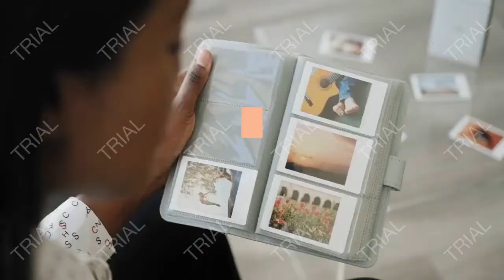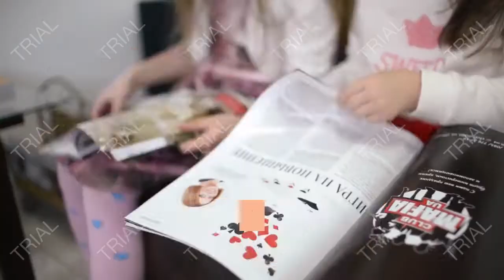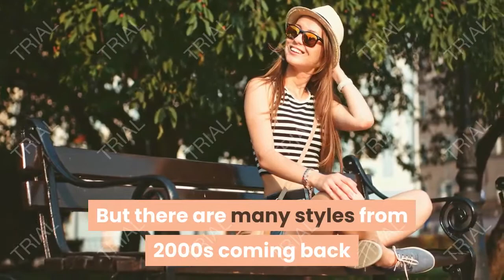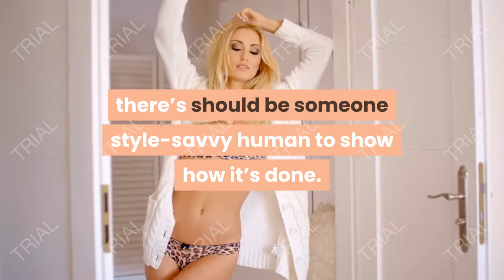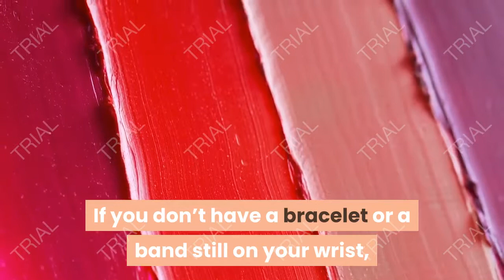2000s fashion for men, 2000s fashion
2000s Fashion for Men, 2000s fashion.

2000s, was a great time for the music industry, many musicians changed the fashion industry too. 2000s fashion trends took a toll on us all and many of the trends we swore by. Today, I’m going talk about 2000s fashion for men.

After been in this lockdown for long, everybody has started to feel nostalgic, and many found photos, many did throwback. I saw some of photos, no I’m not going show those, but I’ll show you the 2000s fashion trends.

We’ll revisit some of the craziest but great trends or which people thought at that time, from Juicy Couture tracksuits to True Religion jeans

Early 2000s fashion for men.
There were many things had a huge impact on the fashion in the early 2000s. For men, the major trending looks were involved with leather jackets, a dress shirt and some chunky shoes. For women, colour palette was filled with shiny colour and reflective metallics. For inspiration, you can check out Britney Spears and NSYNC were the major trendsetters in that time.
Leisurewear and casual clothing become the biggest trend in early 2000s. Denim was considered a staple for women and men, going beyond jeans to shirts, hats and jackets. Common looks for 2000s fashion women were, I think crop tops, low-rise flared jeans, hoodies, cargo pants, jean, shirts, ribbed sweaters, sweatshirts and sneakers. Fashion in 2000s looks for men included denim, cargo pants, polo shirts, tracksuits, oxford shoes, flip-flop and sneakers.

Late 2000s fashion for men.
Many styles from early parts carried over to latter parts (not that we are proud), with a few expectations. Men’s 2000s fashion was a mix of 1980s and 1920s throwbacks. With black leather jackets, slim cut jeans, overcoats, flannel shirts, V-neck sweaters and Ed Hardy t-shirts. Dad hats were famous, wayfarer or aviators, motorcycle boots, Vans, converse or sneakers. Power suits mens also update from 80s to have a slimmer tailored cut.

If you’re not a small child selling papers on the street corner in 1905, you shouldn’t be wearing a newsboy cap. That’s as true now as it was in 2005.
What 2000s look are you going for?
But if you are reading this article, you are looking for 2000s style, so make sure to hold on, read the whole article. Many 2000s clothing trends start to worn out till the late 2000s, but rise of fast fashion and many affordable clothing brands, and celebrities growing influence as style icons.

As with all the decades in past, trends and looks changed as the decade was coming to end, so if you want to put an outfit together, don’t think a tracksuit from 2001 will do the work. There were many 2000s fashion trends that came and pass by quickly. Then if you are going for a particular look, be sure to style it right.

The Good And (Mostly) Bad of Men’s 2000s Fashion for men.
There were many fashion blunders especially for men. This era has too bad reputation which isn’t hard to believe when we remember necklaces, outrageous hairstyles and the multiple popped collars (I mean why they exist). But there are many styles from 2000s coming back and actually worth discovering.

Low-Rise Jeans in 2000s fashion for men.
In the early 2000s, low-rise jeans were very popular, the back-middle belt look, it was the most wore thing in junior and high schools across the country.

Cardigans.
Cardigans have very fine line between them, which is deemed acceptable and absolutely not. Cardigans are very tricky to pull off, there’s should be someone style-savvy human to show how it’s done. Ever seen the O.C.’s Seth Cohen, aka fictional influential leader of 2000s geek chic.

Sweatbands Major 2000s fashion for men.
Sweatbands had a bizarre crossover appeal, either going to a party or gym or any sport. It became a huge hit in hip-hip style, they were like the batter’s gloves in the 90s. If you are punk or emo fans, then sweatbands shouldn’t be unknown to you, they were the ultimate accessory for them. But now, sweatbands have now become a part of sports inspired trend.

Streaky Hair Highlights.
Uh, I still see some people with them, but your favourite boy band had them. everyone had them, especially your barber. For some months, I’m sure you also had them. Sure, in retrospect the style looked obnoxious but at that period of decade they looked cool and like your hairs were sun-kissed.

fashion,
fashion nova,
fashionable,
fashion figure,
fashion 1920,
fashion men,
2000s fashion,
fashion design,
fashion pulis,
fashion q,
fashion institute of technology,
fashion trend 2020,
fashion show,
fashion quotes,
fashion magazine,
fashion jewelry,
fashion trend,
fashion style,
fashion 2020,
fashion,
fashion nova,
old fashion,
80's fashion,
90's fashion,
80s fashion,
90s fashion,
70's fashion,
fashion of the 1920s,
1920's fashion,
fashion nova men,
fashion figure,
fashion to figure,
70 fashion,
70s fashion,
cato fashion,
cato's fashion,
fashion 1920,
fashion 1920s,
1920 fashion,
fashion near me,